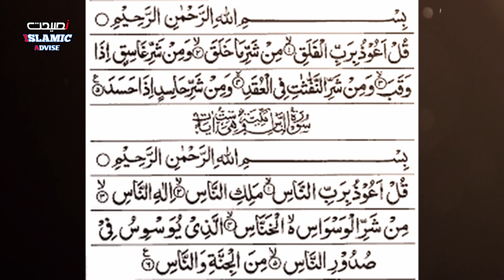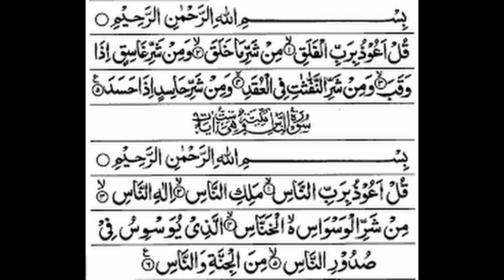Aandi Aor Toofan Ka Waqt Parhna Wali Dua